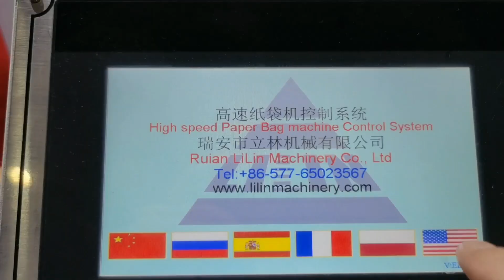LSD 400B Automatic High Speed Paper Bag Making Machine 15267785799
LSD 400B Automatic High Speed Paper Bag Making Machine    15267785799    linonat
zb460rs paper bag machine
andrew mingxin machinery
bags machiner
mhchine
plastic cutting machine fil
retim makineleri
6 colors paper printing machine
mobile phone bag printing machines
plastic bags factory
my sn xut ti dy rt gu
feeding paper bag making machine
machine sac papier en rouleau
aluminum bag printing machine
dog bag machine
pharmacy cover making paper roll
tissupaper making machine
water cutting machine in bag
mquina de bolsas de papel de 8 lados
改正纸
mquina bolsas de regalo
full set of bags making machine apprt xcmotorcycle
gravure paper making machine
macchina stampa digitale nastro adesivo
production of tissue bags
my lm ti giy thi trang
passbook plastic jacket machine
sugar cane disposable lunchbox making mini machine
rs4 and printing machine
pliteux litalique en xhine
krafttakeaway making machine
paper bag colour print machine
horizontal paper taping machine copper and alo
paper rope twisting machine
flexo printing tape machine
ningbo max machinery
zipper dying machine
food grade small paper bag making machine
machine impression sachet water bag rolls
bopp adhesive tape flexo printing machine
bag tieing machine
huanlong machinery
lmd 400
sugar cane paper disposable lunchbox making machin
paper sack machine
carbon bag manufacturing machine for green mango
maquina para fabricar sacos de polipropileno
shape bag making machine
fujian xinyun machinery
large plastic produce bag roll in high quality
computet makingbag machine zwl6002
packing tape printing machine
hand printer machine for rice sack
wangda group
pocket making machine
custom design machines